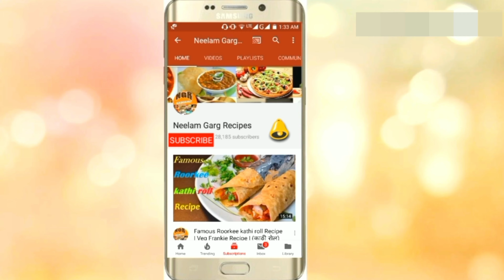Healthy Stuffed Rava Idli Recipe -Super Soft Spongy Instant Stuffed Rava Idli Recipe